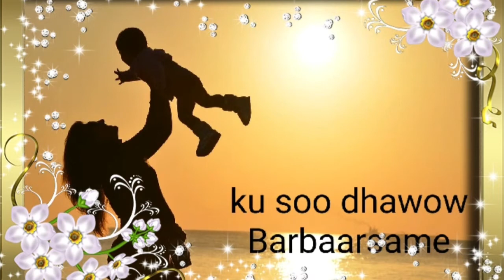sida loo baro caruurta inay sirta qoskooda ilaaliyaan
Barbaarsame channel waxaan idiinku soo gudbin doona mawduucyo ku saabsan barbaarinta iyo tarbiyada wanaagsan ee caruurta.hadii aad hayso mawduuc aad jeclaan lahayd inaanu ka soo hadalo comment ayaad noogu reebi karta mahadsanidiin